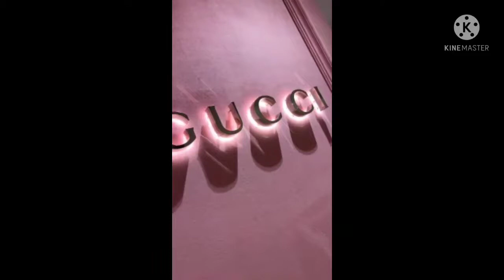🔥⛓️ Edit Audios Are So Hot The Dessert Is Jealous ⛓️🔥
Working on the timestamps...